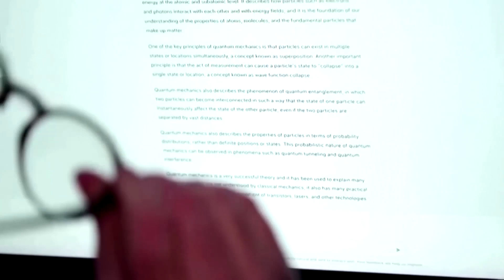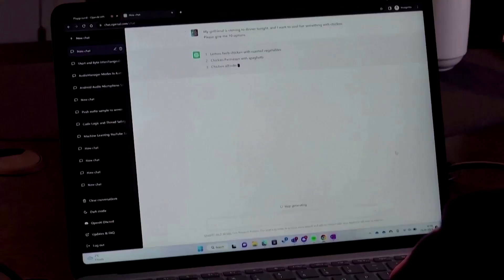CHATGPT AHORA PUEDE RESPONDER CON IMÁGENES Y BUSCAR EN LA WEB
OpenAI lanzó oficialmente la navegación por Internet en tiempo real para ChatGPT, tres semanas después de reintroducir la versión beta con esta capacidad